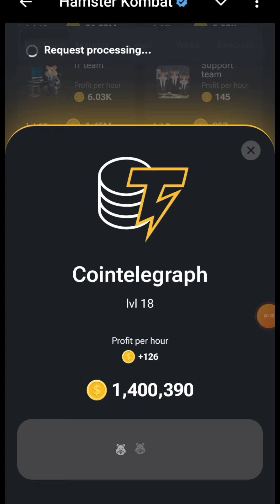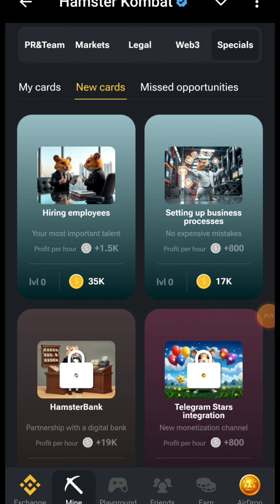Today's Combo Hamster 31 August | Hamster Combat Daily Combo Today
combat daily combo
daily cipher hamster
daily combo
daily combo hamsier kombat today
hamster kombat daily combo 7 augu..
hamster kombat 77
daily cipher hamster kombat
14 & 15 August Hamster Combat Dail...
Hamster combo card
Hamster daily combo 79
Today combo card
combo harian hamster kombat hari ini
daily cipher 79
hamster kombat
hamster kombat daily cipher 88
hamster kombat mini game kaise khe...
daily cipher today 1Im coins
daily combo hamster kombat today 81
daily cipher 79
daily cipher kaise pata kare
hamsier kombat daily cipher August
hamster code kaise pata kare
hamster kombat daily cipher today 1..